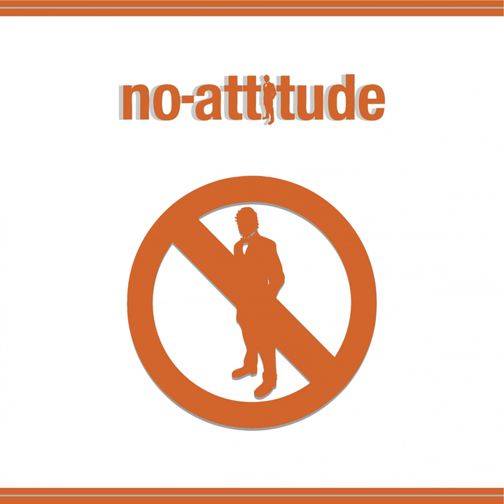Unwisely (Original Mix)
Unwisely (Original Mix) · Never Trust DJ's

Unwisely